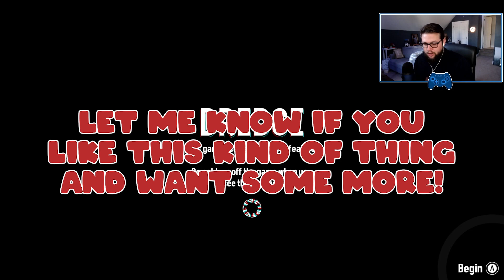Fishing in The Spooky Waters | Dredge Part 1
Dredge is a cosmic horror fishing game from Team 17, and I've really been enjoying it. Join me as I crash boats, catch aberrated fish, and lose my sanity one night at a time!

This is my attempt to get back into posting gameplay videos from games I'm not currently streaming, so please offer any feedback you have!